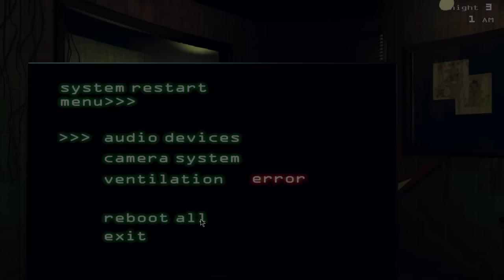Idiot Igra Five Nights At Freddy's 3!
Five Nights At Freddy's 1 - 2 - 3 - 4 - Sister Location - Security Breach
U ovom videu smo igrali treći dio jako popularnog FNAF horror serijala.
Koje FNAF song-ove vi znate?

Ostanite dobri, vedri i nasmijani!

Toni Vrdoljak - Toni Baloni - Skolton 2022.